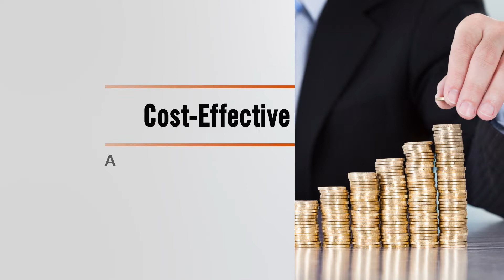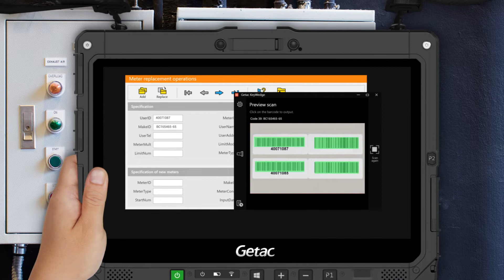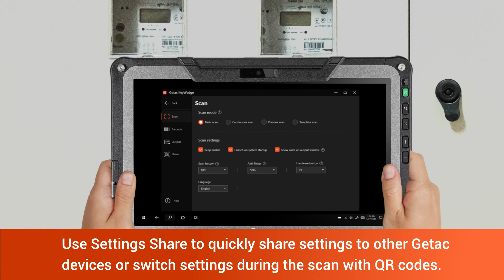KeyWedge Barcode Reader Utility - One-Touch Scanning For Your Rugged Devices | Getac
Getac KeyWedge Barcode Reader Utility provides single and multiple barcode scanning features, expanding the capability of any Getac Windows rugged device with a rear camera.

Simply install the app and you’ve got a one-touch rugged barcode scanner suitable for standard industrial field use, available on your Getac tablets or laptops. No hardware. No upgrades. No SDK integration required. One download and you are ready to start scanning.